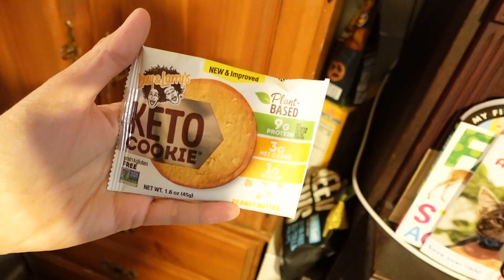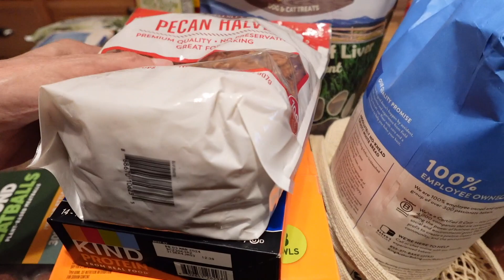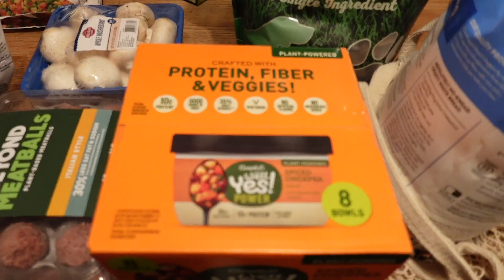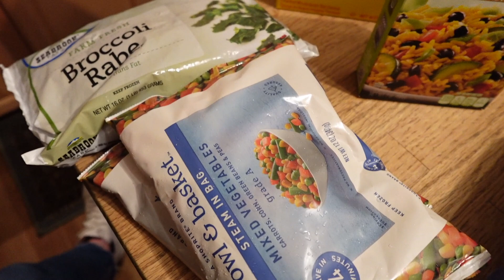He Got A New Bed!